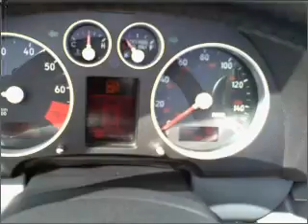2006 Audi TT - Olive Branch MS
Year: 2006
Make: Audi
Model: TT
Trim: Roadster 2D
Engine: 4 cylinder turbo 1.8 liter
Transmission:
Color: Silver
Mileage: 42143
Address:
6950 Hanna Cove